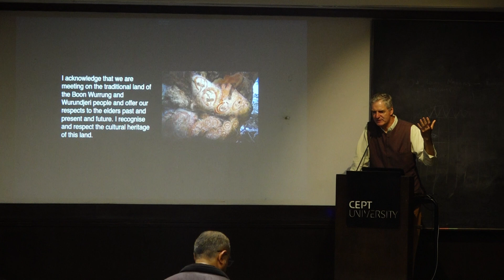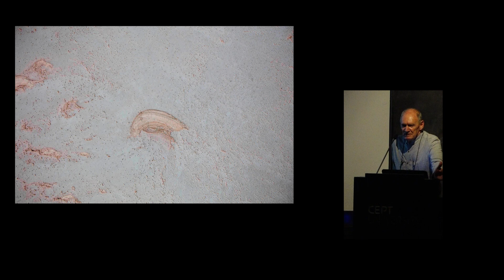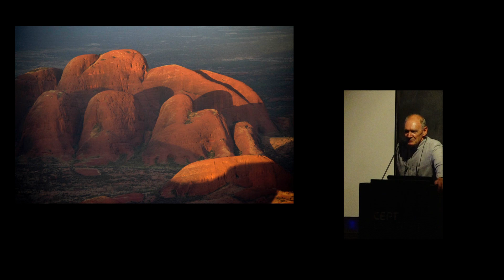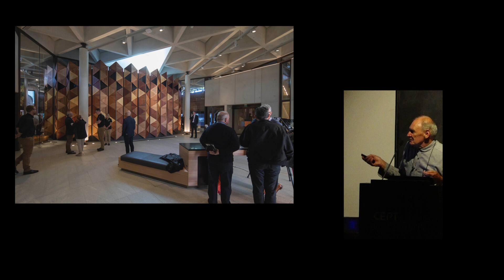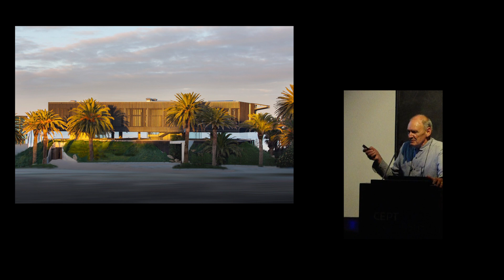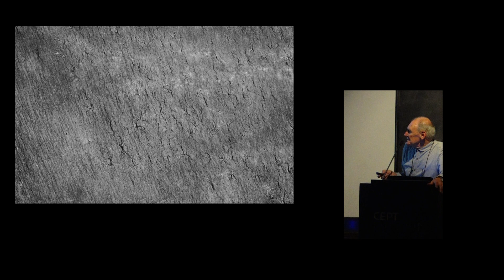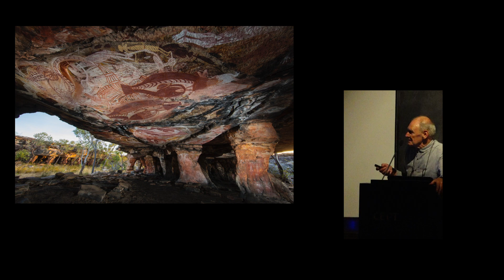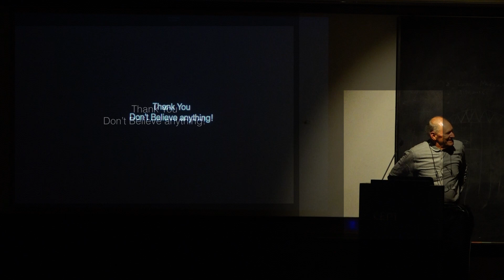CEPT Lecture Series 2019: John Gollings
Eminent Australian photographer John Gollings spoke on "An Introduction to Technology & Techniques Behind the Lens - The History of the Built World” on 12 Feb as part of the CEPT Lecture Series. For the past 50 years, Gollings has been synthesizing his joint interests in photography and architecture to explore the cultural construction of social spaces. Gollings’ work on this subject is the first major survey of his photographic practice and includes images of iconic modernist buildings, ancient sites of spiritual significance and the ruins of abandoned cities.